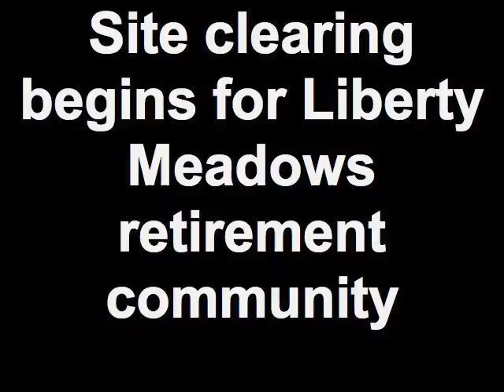Site clearing begins for Liberty Meadows retirement community